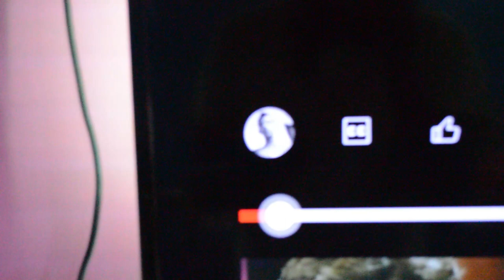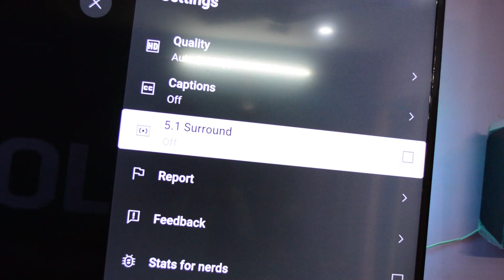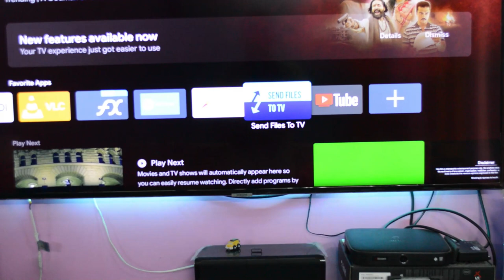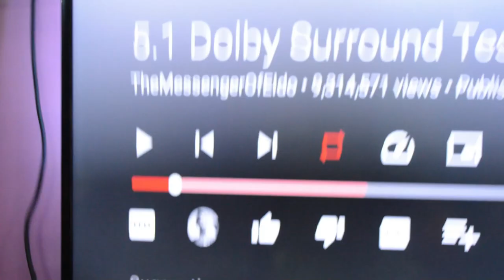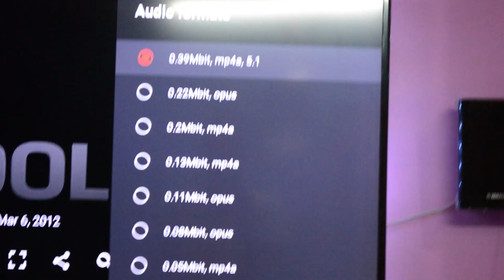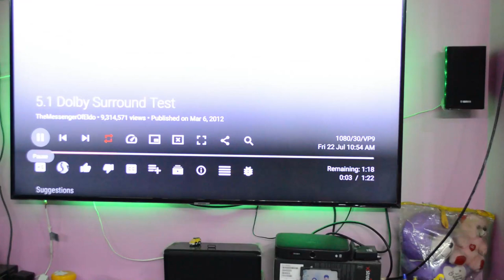Now YouTube Support 5.1 or 7.1 Surround Sound? How to get real 5.1 audio from YouTube Tamil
now YouTube Support 5.1 or 7.1 Surround Sound? How to get real 5.1 audio from YouTube